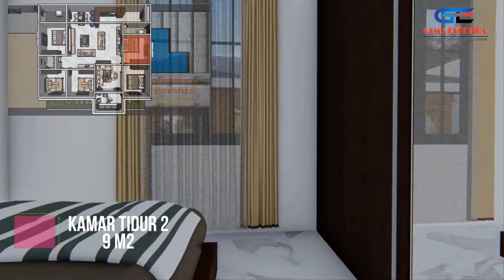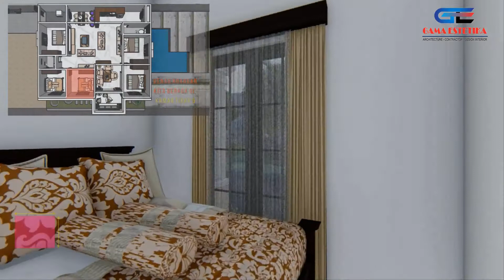Desain Rumah Klasik Modern 12 x 12 Meter 1 Lantai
Desain rumah Klasik Modern di Lahan 12x12 m2 1 Lantai

Owner : Mr. Wastim
Lokasi : Tasikmalaya – Jawa Barat
LT : 12 x 12
1 Lantai

Spesifikasi ruangan :
- 5 Kamar Tidur
- 2 Kamar Mandi
- Ruang Tamu
- Ruang Makan
- Dapur
- Ruang keluarga
- Service Area

Semoga Desain Rumah kali Ini Menginspirasi

Bagi Anda Yang Memerlukan Jasa Desain Arsitektur Rumah, Villa, Kantor, Kosan, dll.
Konsultasi rancang bangun 🏠 tanya² harga borong & booking slot. silakan kontak telp/WA 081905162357 & 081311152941